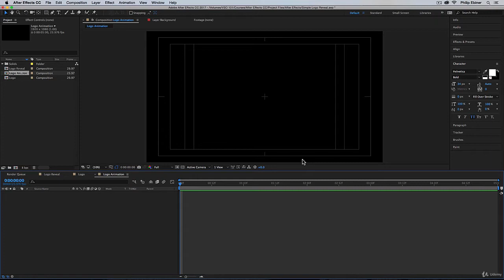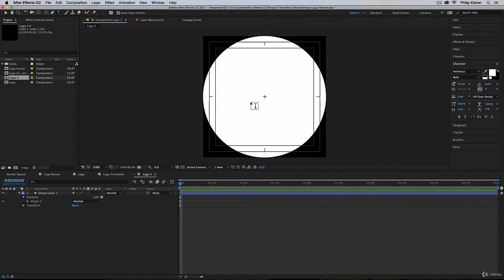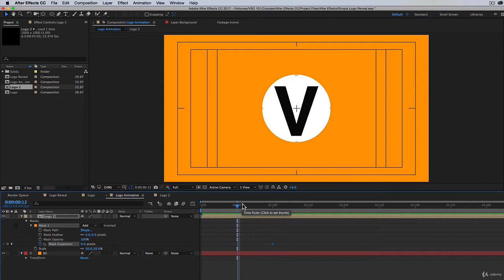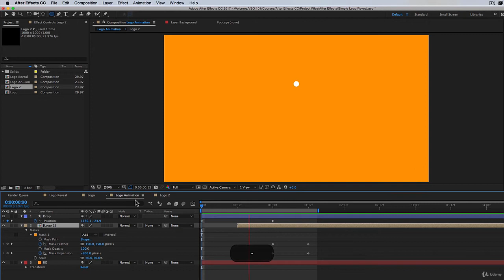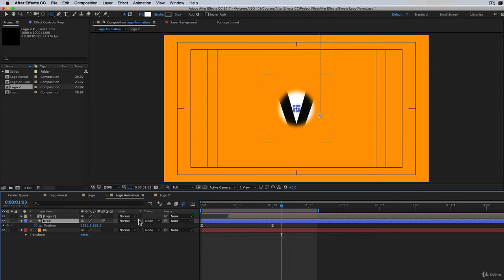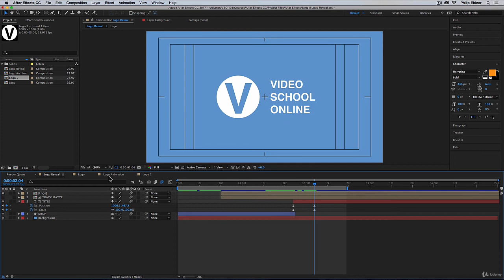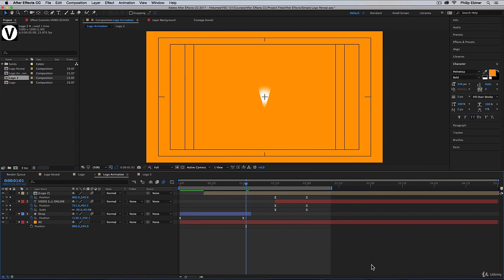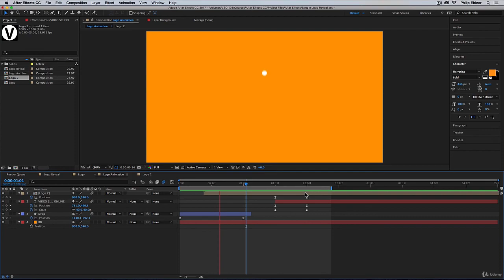دورة لتعلم Adobe after effect + Project Simple Logo Reveal مشروع 6